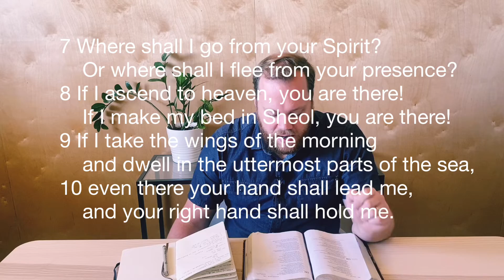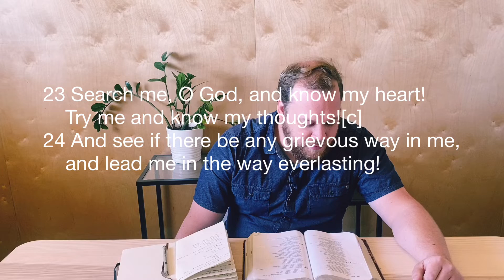How to Experience the Presence of God | Psalm 139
PSALM 139
1 O Lord, you have searched me and known me!
2 You know when I sit down and when I rise up;
    you discern my thoughts from afar.
3 You search out my path and my lying down
    and are acquainted with all my ways.
4 Even before a word is on my tongue,
    behold, O Lord, you know it altogether.
5 You hem me in, behind and before,
    and lay your hand upon me.
6 Such knowledge is too wonderful for me;
    it is high; I cannot attain it.
7 Where shall I go from your Spirit?
    Or where shall I flee from your presence?
8 If I ascend to heaven, you are there!
    If I make my bed in Sheol, you are there!
9 If I take the wings of the morning
    and dwell in the uttermost parts of the sea,
10 even there your hand shall lead me,
    and your right hand shall hold me.
11 If I say, “Surely the darkness shall cover me,
    and the light about me be night,”
12 even the darkness is not dark to you;
    the night is bright as the day,
    for darkness is as light with you.
13 For you formed my inward parts;
    you knitted me together in my mother's womb.
14 I praise you, for I am fearfully and wonderfully made.
    my soul knows it very well.
15 My frame was not hidden from you,
when I was being made in secret,
    intricately woven in the depths of the earth.
16 Your eyes saw my unformed substance;
in your book were written, every one of them,
    the days that were formed for me,
    when as yet there was none of them.
17 How precious to me are your thoughts, O God!
    How vast is the sum of them!
18 If I would count them, they are more than the sand.
    I awake, and I am still with you.
19 Oh that you would slay the wicked, O God!
    O men of blood, depart from me!
20 They speak against you with malicious intent;
    your enemies take your name in vain.
21 Do I not hate those who hate you, O Lord?
    And do I not loathe those who rise up against you?
22 I hate them with complete hatred;
    I count them my enemies.
23 Search me, O God, and know my heart!
    Try me and know my thoughts!
24 And see if there be any grievous way in me,